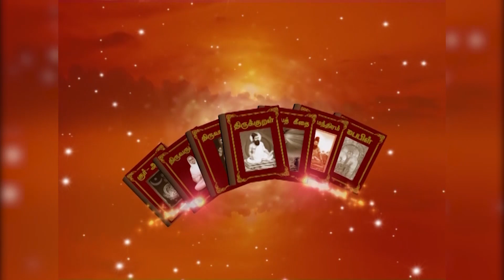பிறர் மனதை திறப்பது எப்படி ? | Kavanagar | இராம கனகசுப்புரத்தினம் | வெற்றி நிச்சயம்